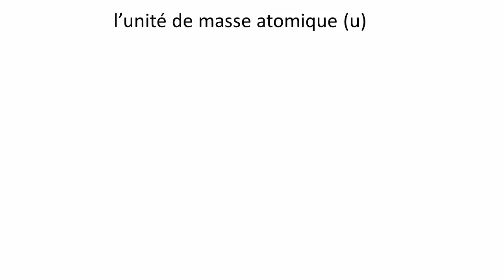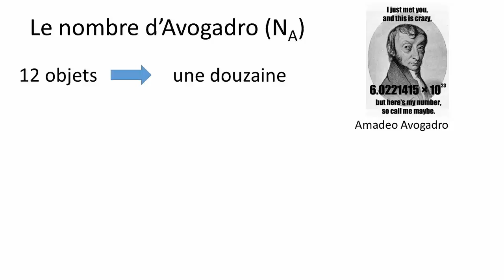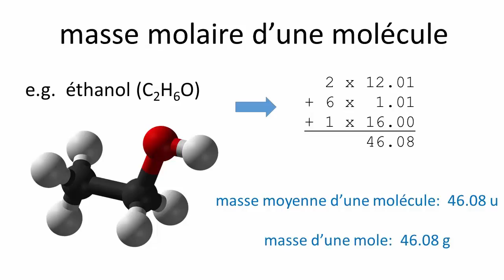CHM1711: La stoechiométrie (podcast 1 de 3)